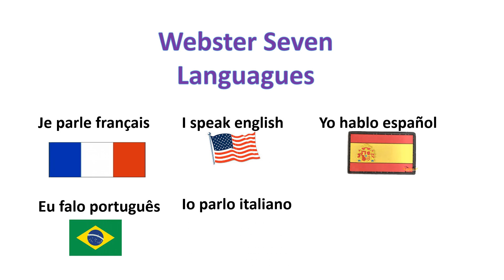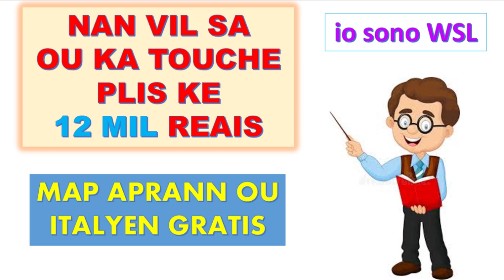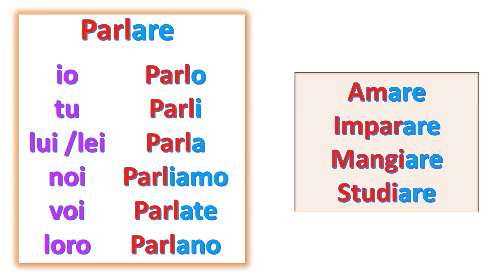Kou italyen gratis #2 (Aprann konjige vèb an italyen)